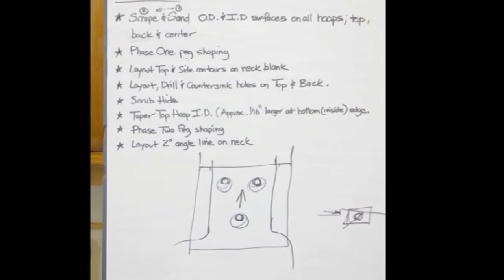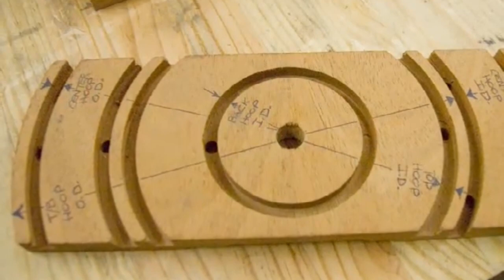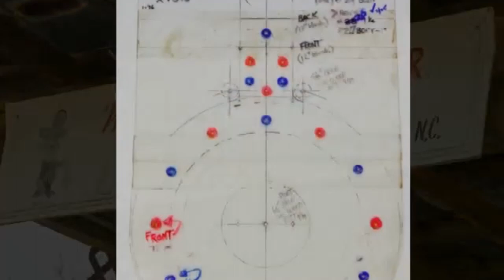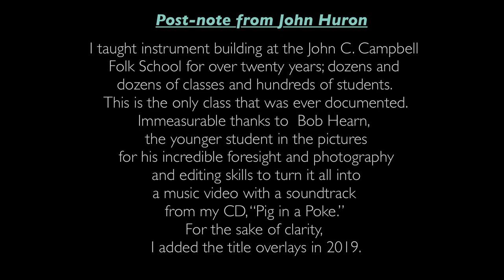Mountain Banjo Class